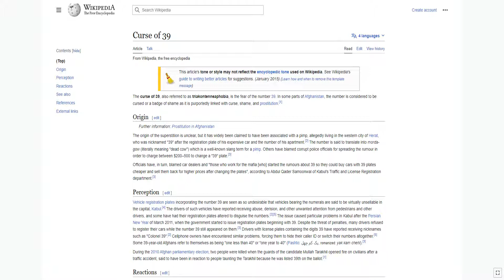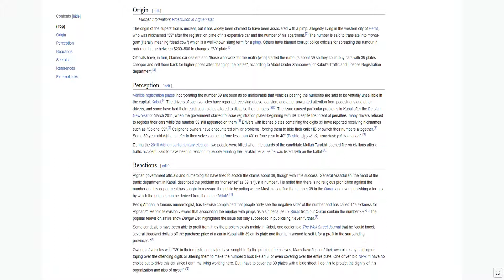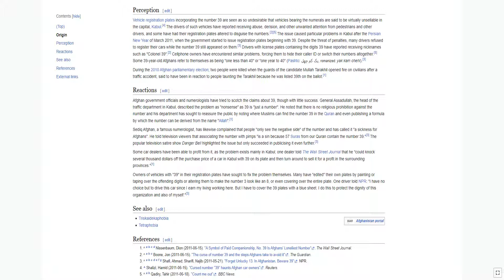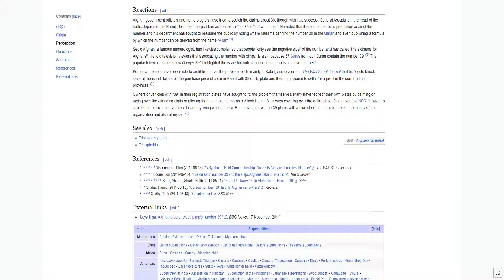The curse of 39, also referred to as triakontenneaphobia, is the fear of the number 39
The curse of 39, also referred to as triakontenneaphobia, is the fear of the number 39. In some parts of Afghanistan, the number is considered to be cursed or a badge of shame as it is purportedly linked with curse, shame, and prostitution.

ORIGIN
The origin of the superstition is unclear, but it has widely been claimed to have been associated with a pimp, allegedly living in the western city of Herat, who was nicknamed "39" after the registration plate of his expensive car and the number of his apartment. The number is said to translate into morda-gow (literally meaning "dead cow") which is a well-known slang term for a pimp. Others have blamed corrupt police officials for spreading the rumour in order to charge between $200–500 to change a "39" plate.

Officials have, in turn, blamed car dealers and "those who work for the mafia [who] started the rumours about 39 so they could buy cars with 39 plates cheaper and sell them back for higher prices after changing the plates", according to Abdul Qader Samoonwal of Kabul's Traffic and License Registration department.

PERCEPTION
Vehicle registration plates incorporating the number 39 are seen as so undesirable that vehicles bearing the numerals are said to be virtually unsellable in the capital, Kabul. The drivers of such vehicles have reported receiving abuse, derision, and other unwanted attention from pedestrians and other drivers, and some have had their registration plates altered to disguise the numbers. The issue caused particular problems in Kabul after the Persian New Year of March 2011, when the government started to issue registration plates beginning with 39. Despite the threat of penalties, many drivers refused to register their cars while the number 39 still appeared on them. Drivers with license plates containing the digits 39 have reported receiving nicknames such as "Colonel 39". Cellphone owners have encountered similar problems, forcing them to hide their caller ID or switch their numbers altogether. Some 39-year-old Afghans refer to themselves as being "one less than 40" or "one year to 40".

During the 2010 Afghan parliamentary election; two people were killed when the guards of the candidate Mullah Tarakhil opened fire on civilians after a traffic accident, said to have been in reaction to people taunting the Tarakhil because he was listed 39th on the ballot.